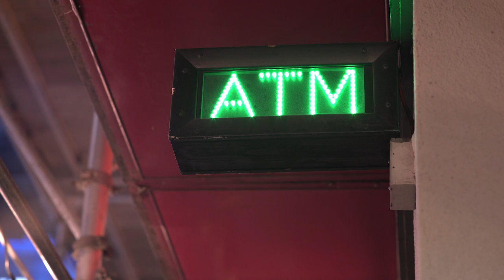We are Dentsu Aegis Network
We’re Dentsu Aegis Network.

And we’re innovating the way brands are built.

We do this by doing things differently, so they’re better than before – something that has never been more important in an ever-changing digital economy.

We see opportunity in uncertainty, pursue smart partnerships that push us forward, and inspire brands to connect with consumers in ever more effective ways.

Our ambition is to be a 100% digita​l economy business. That means we’re embracing the power of disruption today for our clients, and are best placed to support them in this dynamic world.

Our challenger mindset, cutting-edge skills and borderless ways of working combine to position us head and shoulders above our competitors.